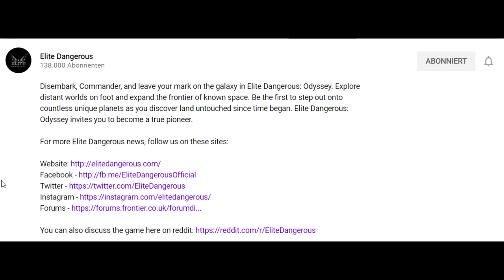Elite Dangerous: Spacelegs & Atmospheric Landings Confirmed | Odyssey Expansion 2021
Elite Dangerous Odyssey Expansion trailer. Spacelegs and Atmospheric landings confirmed for release in early 2021.  This is a leaked trailer that was posted on the Elite Dangerous official YouTube channel.